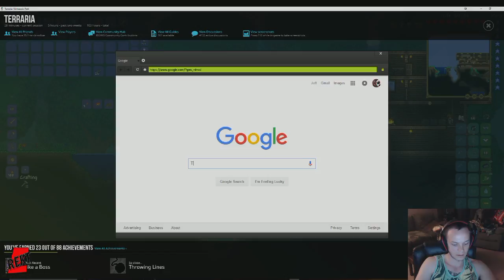World of funs